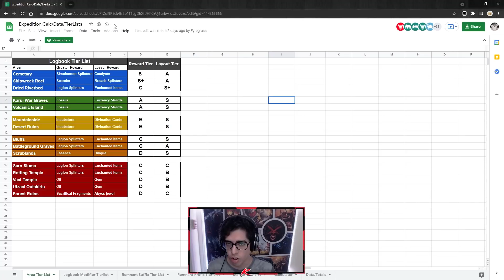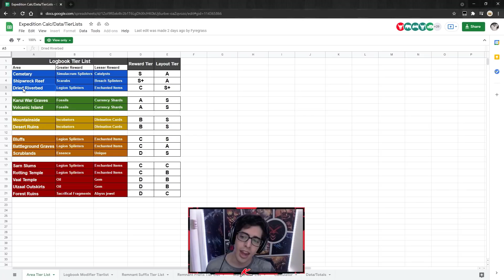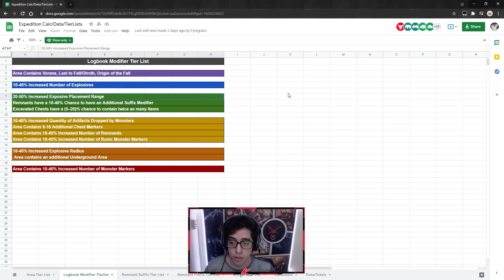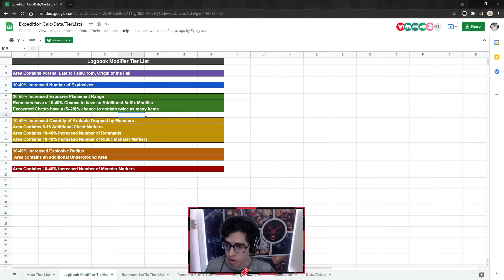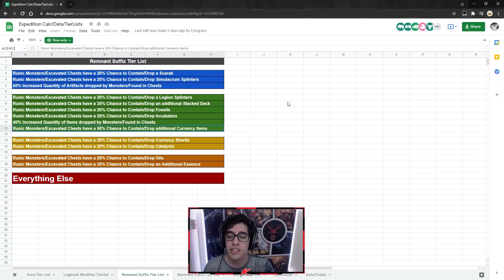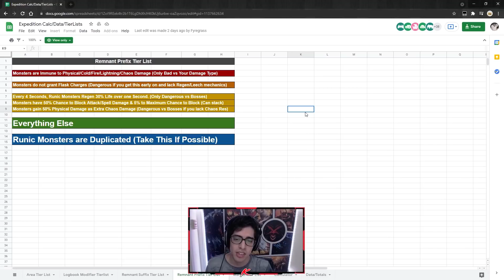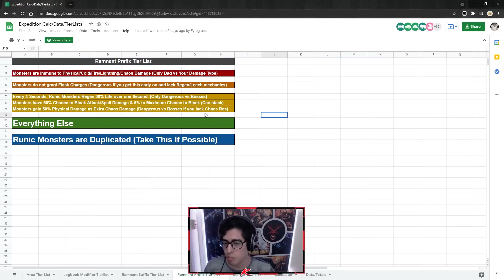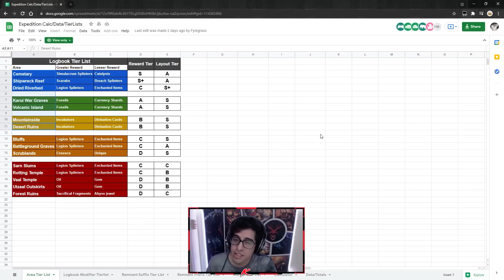Como ganar ez currency con expedition y Logbooks | Path of Exile 3.15 Expedition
🔻Links🔻

Cualquier pregunta, no duden hacerla en la caja de comentarios!

Puedes apoyarme!